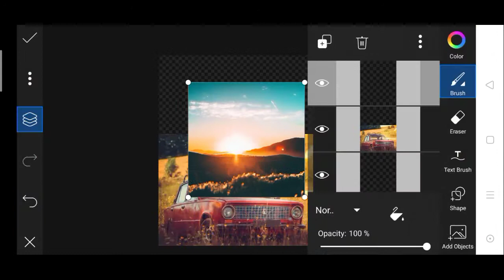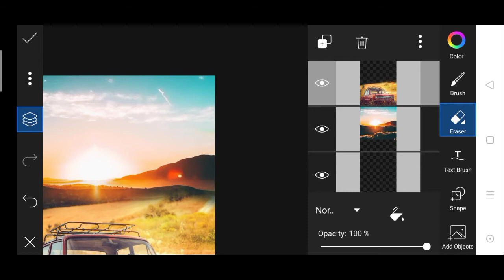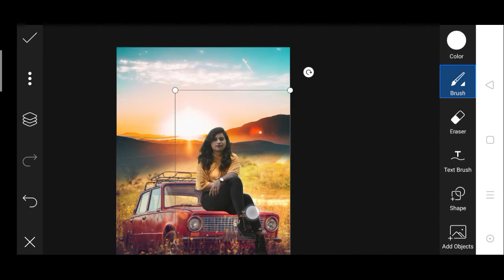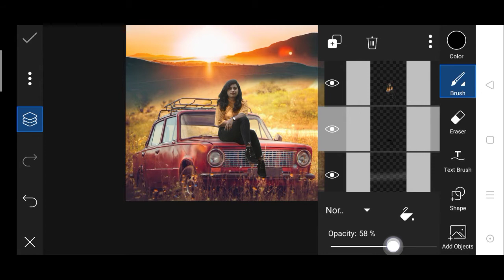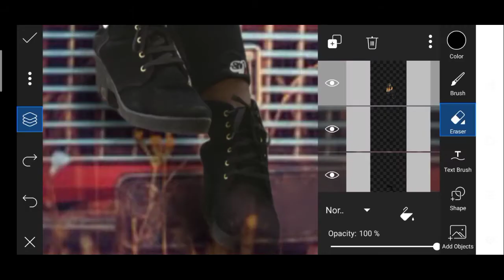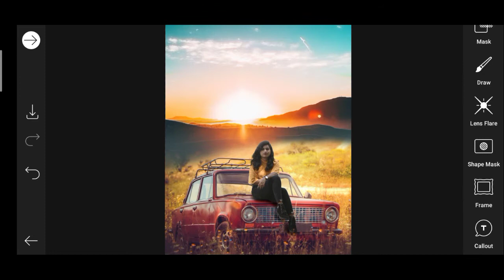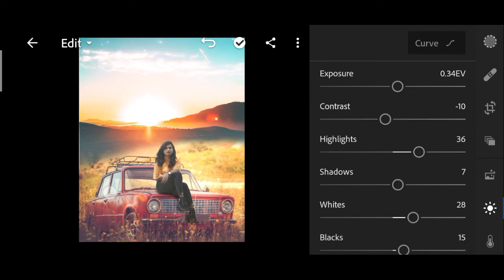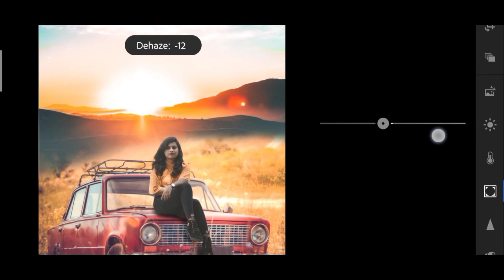Realistic Background change on PicsArt mobile tutorial || CreateForYou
Hello friends
 Welcome back with new video

aaj ki video mei aap dekhenge ki instagram ke trending photos kaise edit ki jati hai professional tarike se apne phone mei hi
ab aap bhi kar sakte hai Photoshop jaisi background change kare apne mobile par hi

i hope aapko video achchhi lage

video mei PicsArt and Lightroom mobile application ka use kiya jayega jo ki free version hai